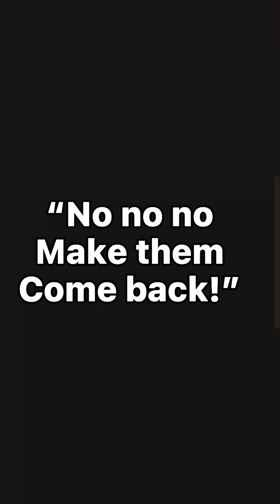POV: you accidentally forget asoue | flash warning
This video is a joke it is basically when someone accidentally forgot asoue when they pressed no but there was an error and it said yes and it made them forget  asoue. Not because rude to anyone.

⚠️joke⚠️